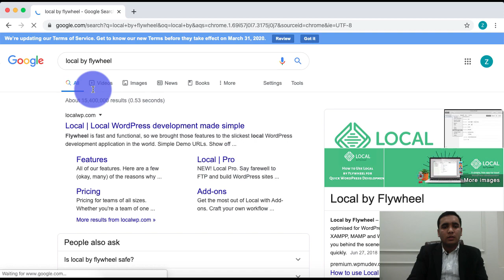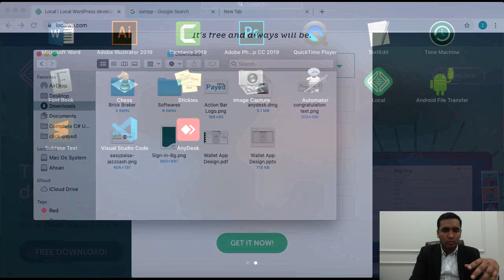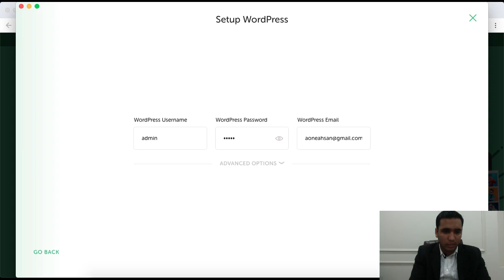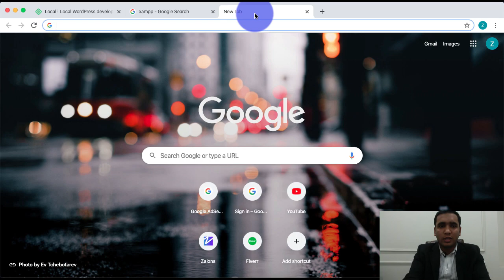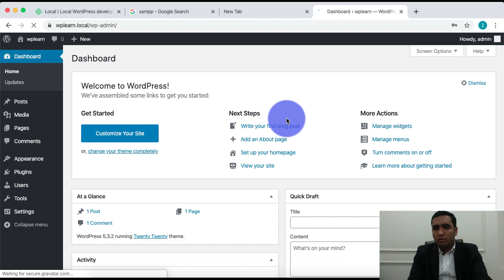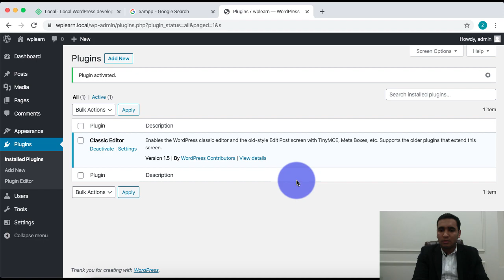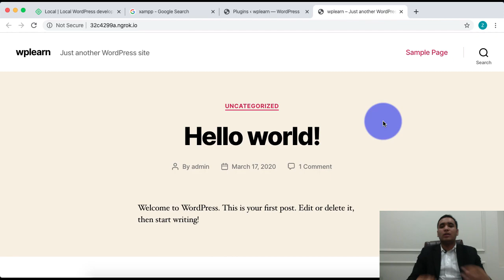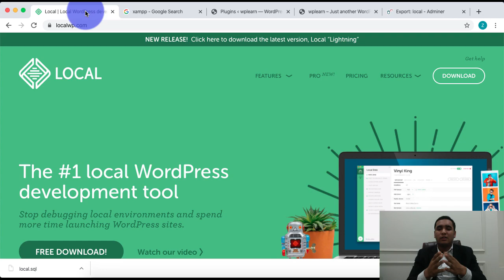How to Install WordPress Locally on Mac OS Catalina for Free, No Permission Error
Hi There, in this video we'll cover how to install WordPress LOCALLY on Mac PC for free, This way we can create our WordPress website locally on our Mac, share website with our clients/friends using free sharing option available in software, and then upload it to our hosting when it's time to go live.

Installing WordPress locally will only take us a few minutes to complete, it’s 100% free, AND it’s going to work perfectly on Mac OS PCs.